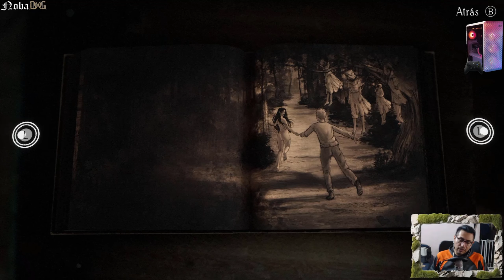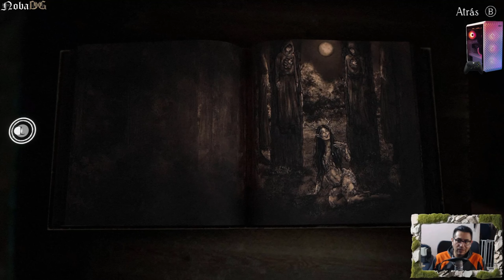[PC - Epic Store] #5 Bramble the Mountain King / Let's Play / Español Subtitulado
FC Nintendo Switch: SW-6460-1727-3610 (NobaDG)
ID Play Station: N0BaKz
Gamer Tag Xbox: Nobakz
Steam: NobaDG
Epic Games Store: NobaDG

*Consolas*

Nintendo
-Nes, SNes, N64, GCN, Wii, WiiU, NSwitch(Gris - 1ra.Versión).
-Game Boy Clásico(Tabique), GameBoy Color, GameBoy Advance SP, NDS, NDS Lite, NDSXL, N3DS

Play Station
-PSOne, PS2 Slim, PS3(Slim), PS4(Base), PS5(Edición Disco)
-PSP2000, PSVita

Xbox
-Xbox, Xbox360S, Xbox One(Fat), Xbox Series X

Sega
-Dreamcast

*PC Setup*

Motherboard: Gigabyte X570S Aorus Elite AX
Procesador: AMD Ryzen 9 5900X 3.7GHz - 12 Núcleos
Disipador: CORSAIR iCUE H100i Elite Capellix
Tarjeta de Video: AMD Radeon RX6750 XT GDDR6
Ram: CORSAIR Vengeance RGB PRO DDR4 8GB 3600MHz (x4 32GB total)
Fuente de poder: XPG Core Reactor 850W 80 Plus Oro
Disco Duro: ADATA SSD 240GB - TOSHIBA HDD 2TB
Gabinete: XPG Defender Pro (Blanco)

*Complementos:*

Micrófono: Blue Yeti (Azul)
Cámara: Logitech HD Pro Webcam C920
Audífonos: RAZER Kraken 3.5
Teclado: Logitech G213 Gaming
Mouse: Ziyou Lang X3 RGB Inalámbrico
MousePad: ‎E.T.EASYTAO-Soft Extreme RGB
Control para Juegos de PC: Xbox Series S/X (Negro)
Silla Gamer: AZT
Capturadora: elgatoHD60S+
TV para jugar Nes, SNes, N64, GCN, Wii, WiiU, Nintendo Switch, Dreamcast, PSOne, PS2, PS3, PS4, PS5, Xbox, Xbox 360, Xbox One, Xbox Series X y PC: Hisense 58" 4K
Monitor secundario: HP 22er 21.5" 1920x1080 60 Hz